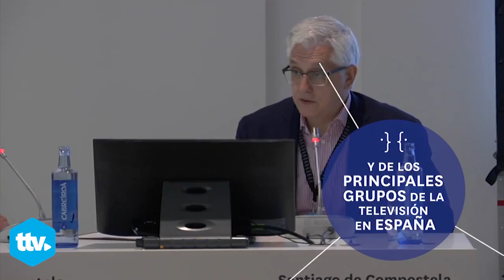Lanzamiento de la segunda edición de Conecta Fiction